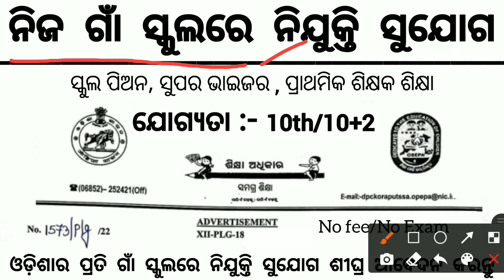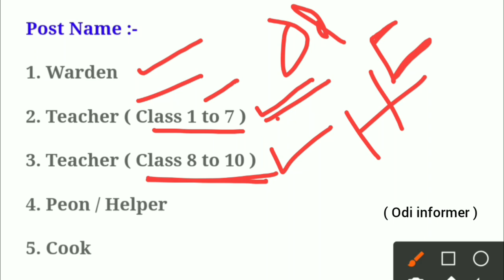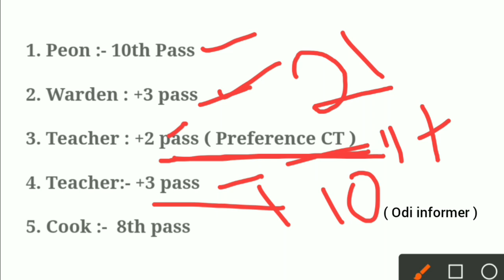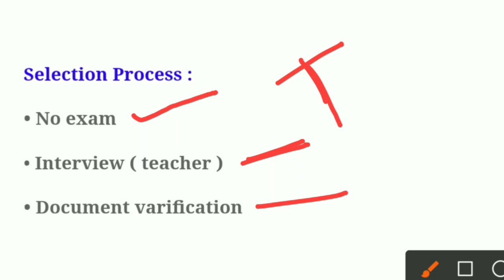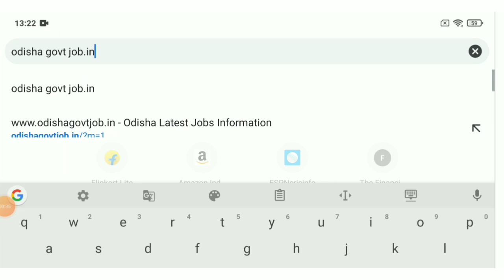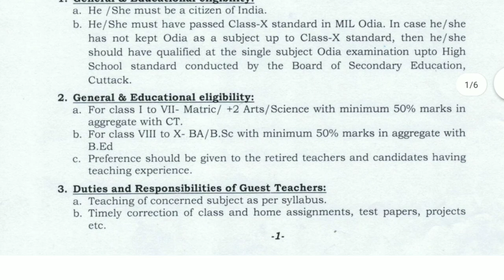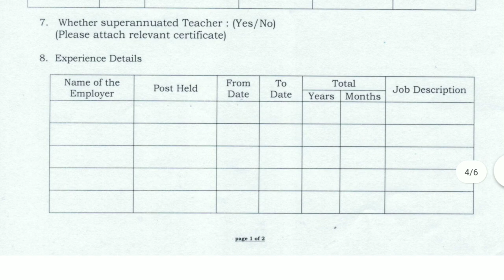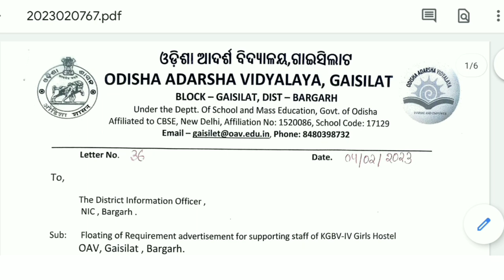Odisha School Teacher And Peon Post Recruitment 2023 ! School Jobs in Odisha ! Odisha Job Vacancy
Odisha School Teacher And Peon Post Recruitment 2023 ! School Jobs in Odisha ! Odisha Job Vacancy | Odisha government jobs| Odisha job alert

Topic Covered:
1.odisha postal jobs 2023
2.postal job vacancy 2023
3.Free job alert
4.Odisha job alert
5.job vacancy 2023 odisha
6.panchayat level jobs
7.Block level jobs
8.odisha post office requirement 2023
9.Primary  Teacher Requirement 2023
10. tata power job 2023
11.aadhar card job requirement 2023
12.Latest Government jobs